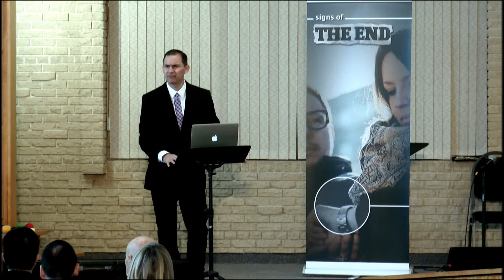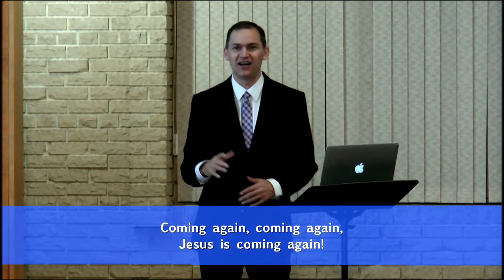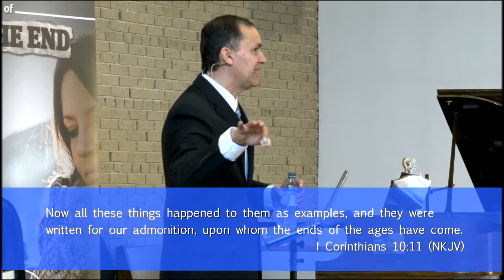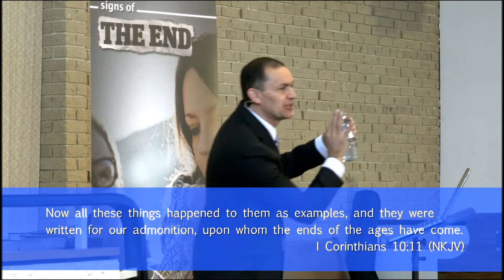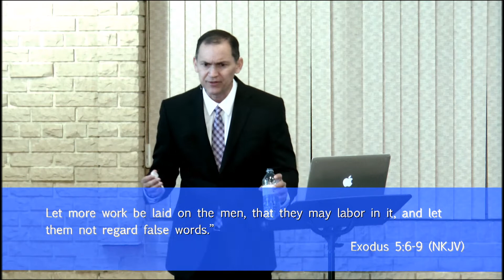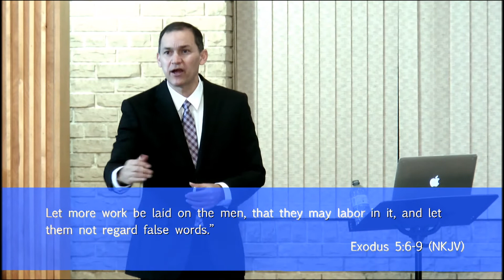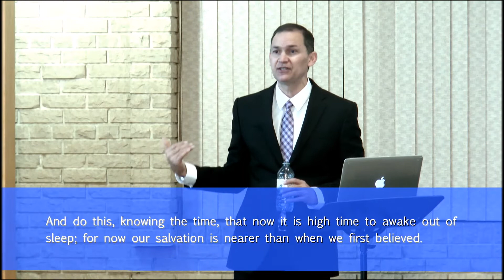The Exit Plan - Seth Dixon